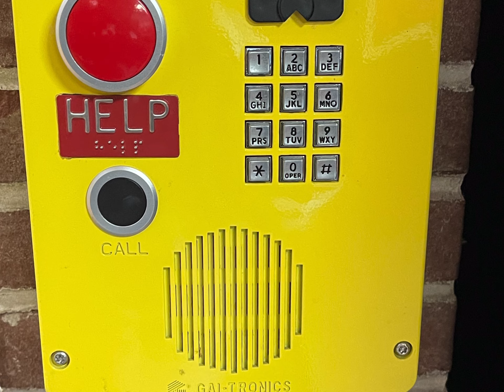[short film] still life | a photo diary